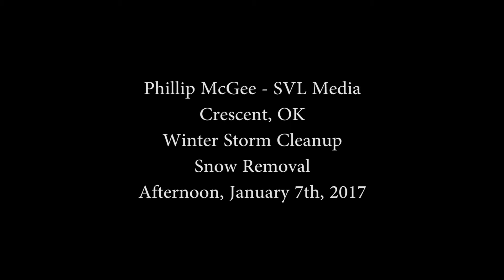Phillip McGee Crescent, OK Winter Storm Cleanup Snow Removal 1 7 2017 NFB